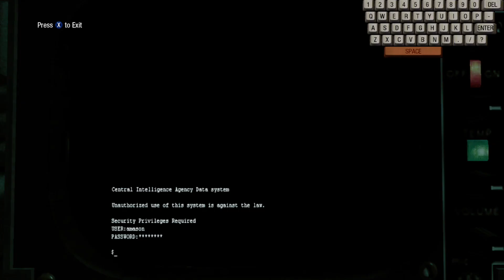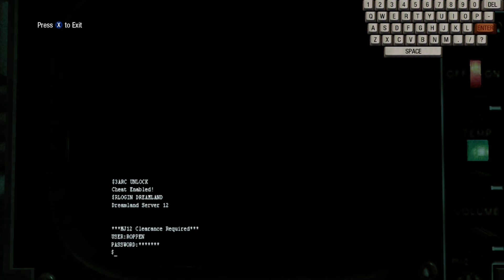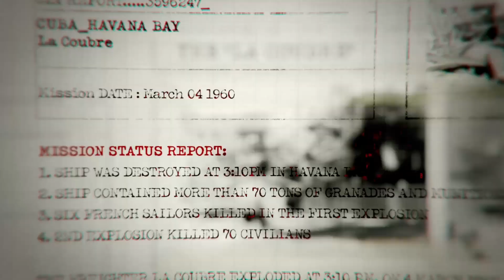Call of duty: Black-Ops, Xbox 360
You can follow me and watch my stream

I stream sometimes or when I can and play games on Xbox One X and PS4 Pro.